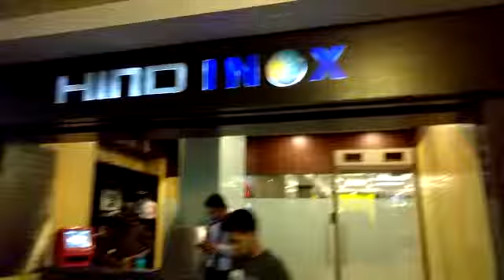The film that broke Baahubali 2's records | Hind Inox Kolkata | The Jayesh Kajaria movie/film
For entertainment only(Scripted)

Funny Conversation at the box office featuring Aditya Tewary

The Jayesh Kajaria film starring Superstar Jayesh Kajaria

Get in touch with Nishit Shaw, internationally certified fitness expert and nutritionist for all your fitness queries.